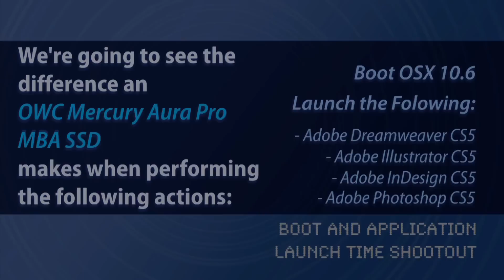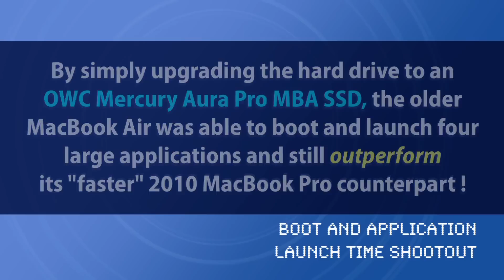OWC Aura Pro MBA solid state drive in a MacBook Air Speed Improvements - Part 2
Installing an OWC Aura Pro MBA solid state drive makes your M2008/2009 MacBook Air boot faster than an 2.66GHz i7 MacBook Pro (2010)!